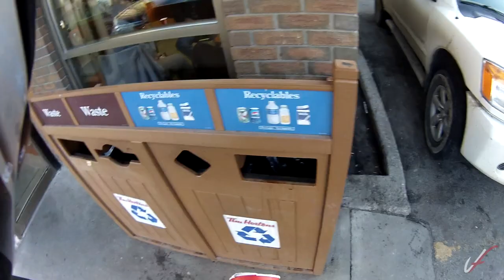Grumpsfragen, The Pigeon Whisperer | MotoVlog | Aprilia Shiver 750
I am on the interwebs, using what the kids call "social media". Check it out my beautiful people:

I use the Sena SMH-10 Bluetooth Intercom Headset to talk to other riders and listen to music/phonecalls: